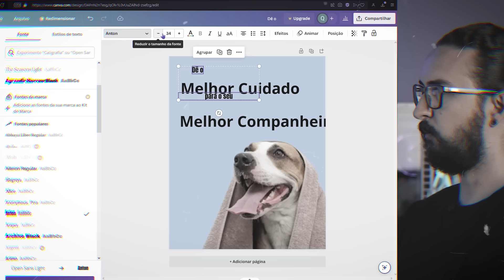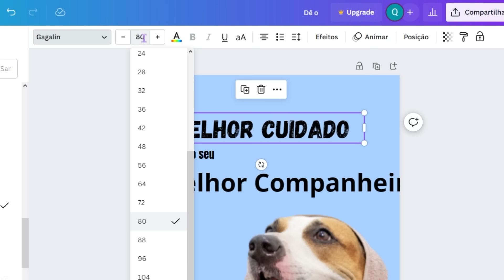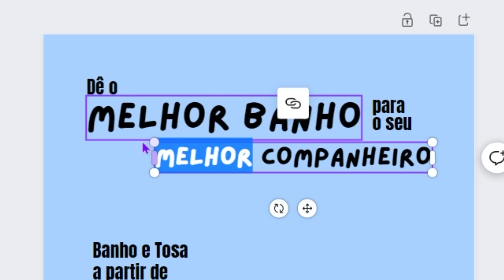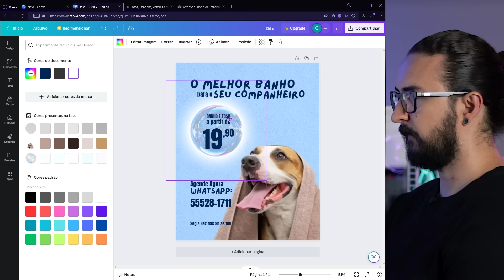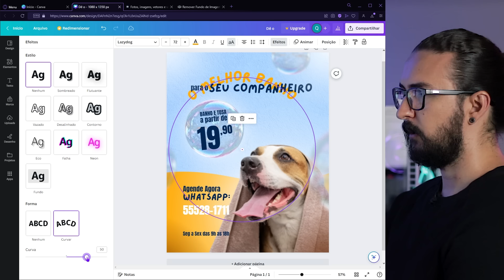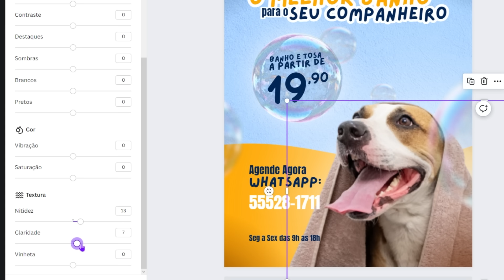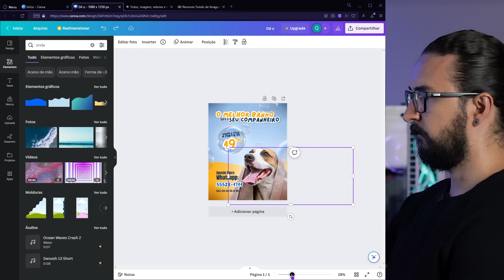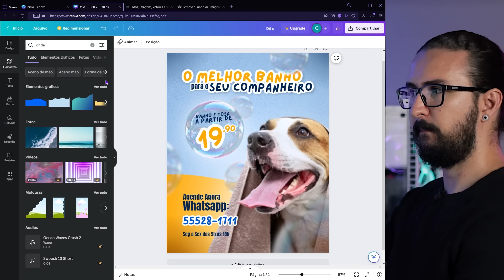Designer Gráfico Profissional SÓ COM CANVA? (Prova Cabal)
✨NOVIDADE: Compre na Amazon com o link do canal

1. Psicologia das cores
2. Processo de criação em design gráfico
3. Design pra quem não é designer
4. Pensar com tipos
5. Tipografia
6. Roube como um artista
7. A cor no processo criativo
8. Marcas - Design Estratégico
9. Mostre seu trabalho!
10. Briefing: a Gestão do Projeto de Design

Dá pra ser Designer Gráfico Profissional SÓ com Canva?

Muita gente me pergunta se consegue ser designer gráfico profissional e ganhar dinheiro usando apenas o Canva, por isso nesse vídeo eu vou te mostrar como eu criaria um design gráfico do absoluto zero usando apenas o Canva.

Vem comigo que ainda eu vou te mostrar como criar um design gráfico para petshop.

Meu Setup: [EM BREVE]